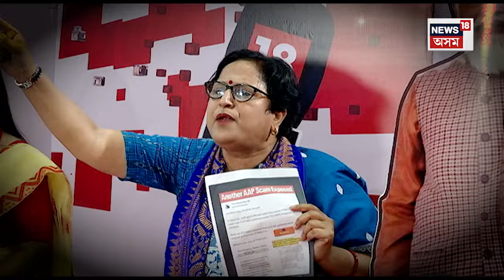Lok Sabha Election 2024 | ২য় পৰ্যায়ৰ নিৰ্বাচনৰ ৰণডংকা। এফালে BJP আনফালে Congress। সৱিশেষ মহাপঞ্চায়তত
Lok Sabha Election 2024 | ২য় পৰ্যায়ৰ নিৰ্বাচনৰ ৰণডংকা। এফালে BJP আনফালে Congress | সৱিশেষ আজি সন্ধিয়া ৭.৫০ বজাত মহাপঞ্চায়তত